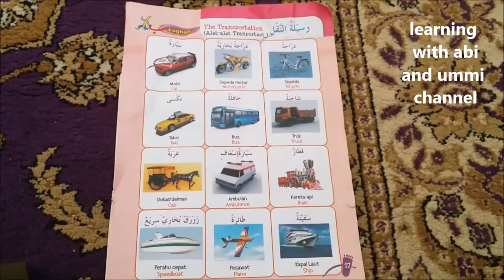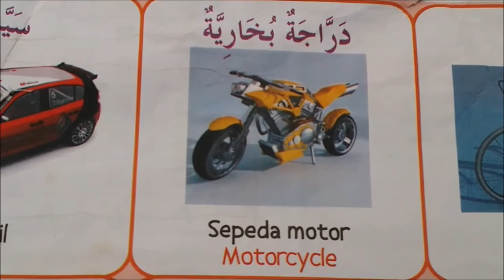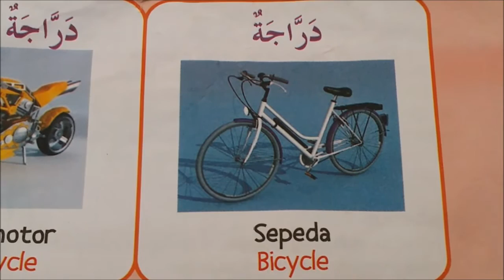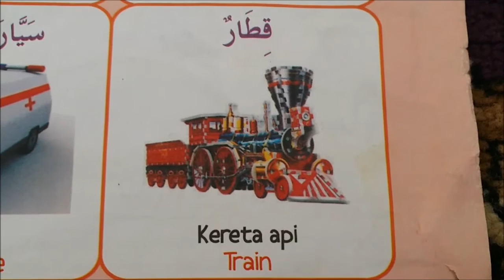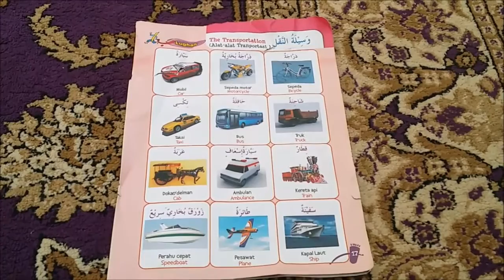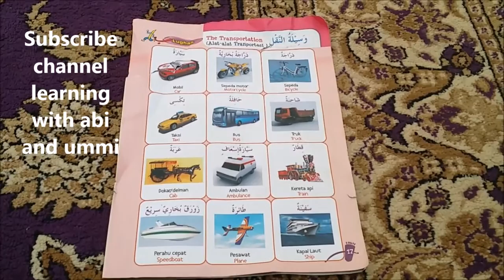Mengenal alat transportasi dalam bahasa Inggris dan Arab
Video pendidikan untuk anak yaitu mengenal nama alat transportasi dalam bahasa Inggris dan bahasa Arab. Sangat mudah dihapal untuk anak karena bergambar dan ada artinya.

Video mengenai Kumpulan alat transportasi dalam bahasa Inggris dan Arab beserta gambar ini adalah untuk mengetahui alat transportasi apa saja yang dapat digunakan, dan juga untuk mengetahui nama alat transportasi itu dalam bahasa Inggris dan bahasa Arab.

Gambar alat transportasi darat, laut, dan udara lengkap dalam tiga bahasa yaitu bahasa Indonesia, bahasa Inggris dan bahasa Arab.

Selamat belajar dan menghafal kosakata alat transportasi dalam bahasa arab dan bahasa inggris.

Kosakata dalam tiga bahasa yaitu:  transportasi = transportation = وسيلة النقل

The transportation vocabularies in arabic for kids.

وسيلة النقل in English for kids.